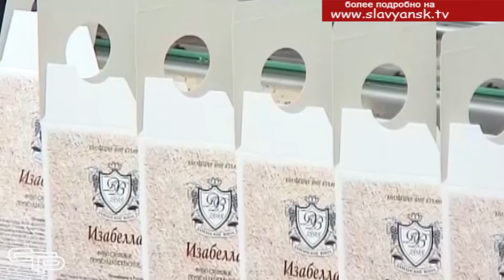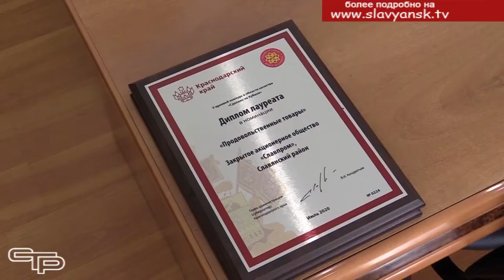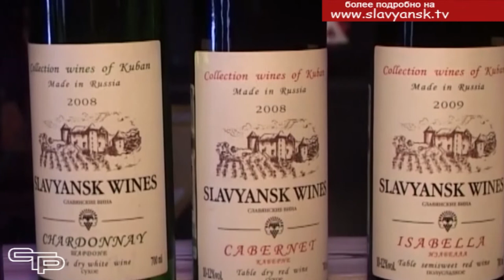Качество продукции - самое высокое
Вручены дипломы обладателям товарного знака «Сделано на Кубани». Основная цель этого прекрасного конкурса  - содействие предприятиям края в достижении стратегических целей и устойчивом развитии в со¬временных экономических условиях, а также стимулирование производства высококачественной продукции